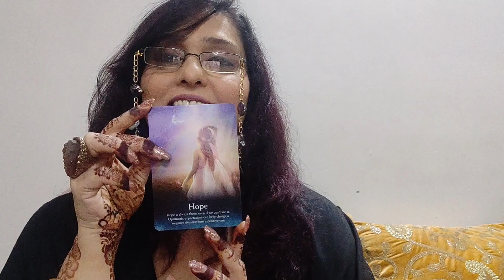Monthly Tarot Reading August 2022 (Aquarius)